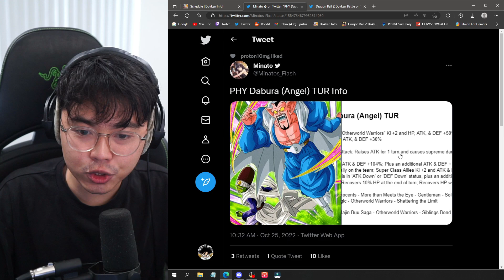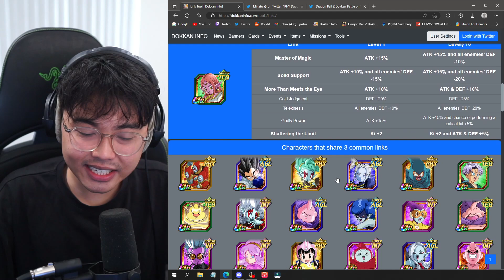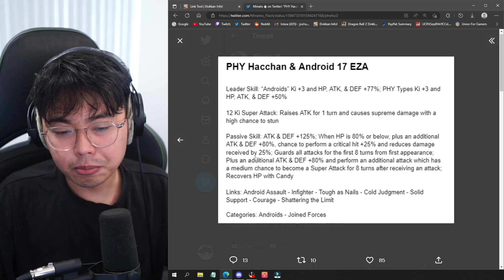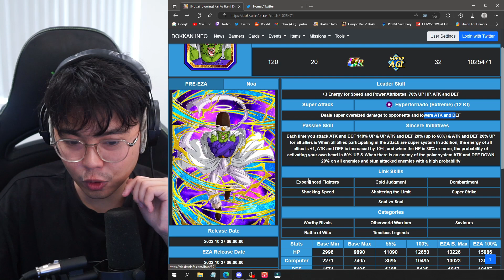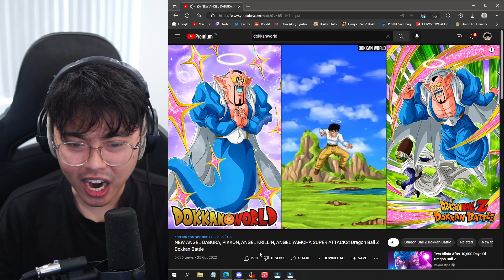Dokkan Halloween 2022 Update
F2P Dokkan Halloween 2022 Units (DBZ Dokkan Battle)